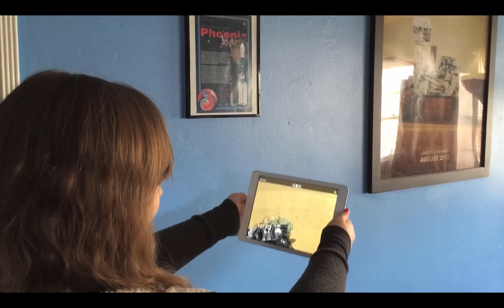Mars Images mobile app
The Mars Images mobile app delivers you the latest images from the Spirit, Opportunity and Curiosity Mars rovers.  Immerse yourself in the interactive mosaic view that lets you look around like a rover standing on Mars. Swipe, scroll, and search through the latest images. Check out Opportunity's movements in her drive maps and view the stereo images in 3D with red-blue glasses. Delve into the history of the Mars missions with an interactive mission map and browse vistas from anywhere the rovers have explored.